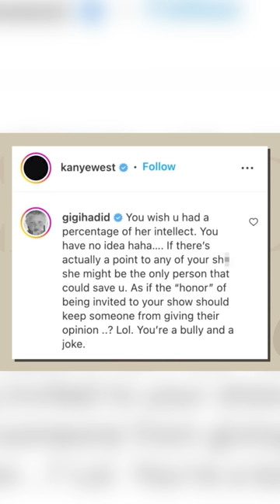Why Didn't Gigi Hadid Call Chrissy Teigen a Bully?